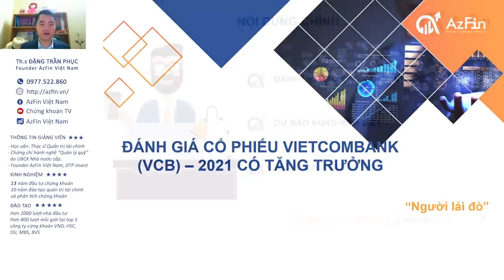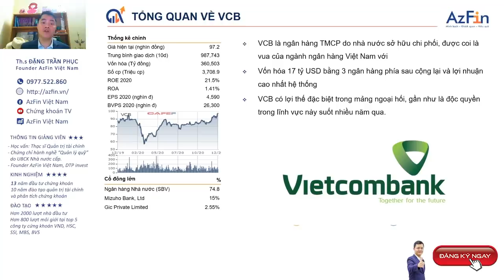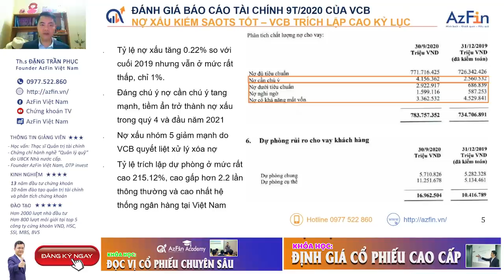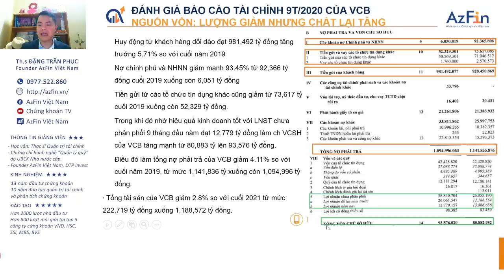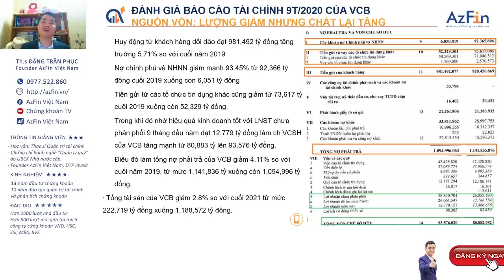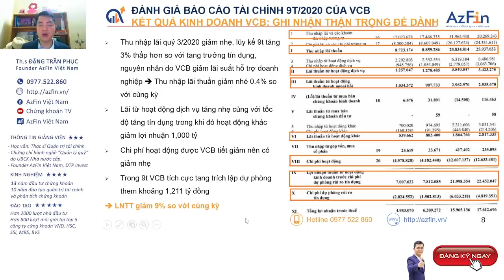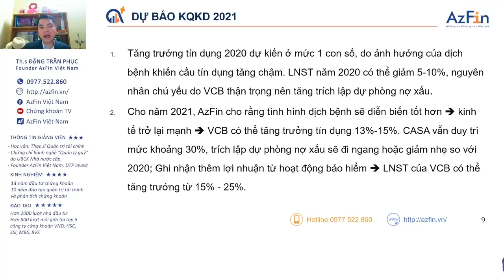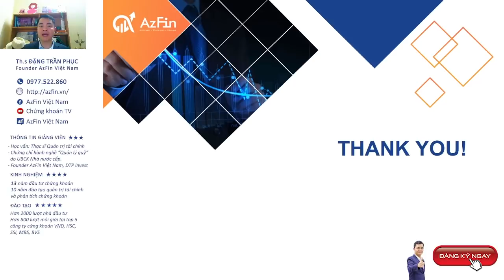ĐÁNH GIÁ CỔ PHIẾU VIETCOMBANK (VCB) – 2021 CÓ TĂNG TRƯỞNG ✅ | AzFin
Vietcombank (VCB) cổ phiếu số 1 ngành ngân hàng
VCB là cổ phiếu ngân hàng niêm yết mang lại lợi nhuận lớn nhất cho các nhà đầu tư khi x4 lần tài sản tương ứng với lợi nhuận 300% trong 3 năm hay lãi suất kép 32%/năm
Liệu trong năm 2021, VCB có tăng trưởng mạnh qua đó giúp nhà đầu tư gặt hái quả ngọt??